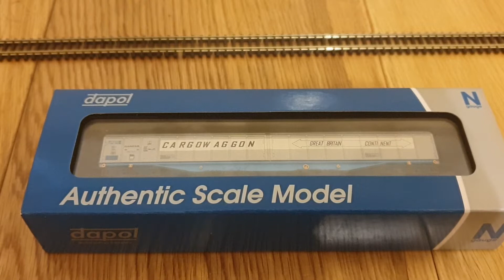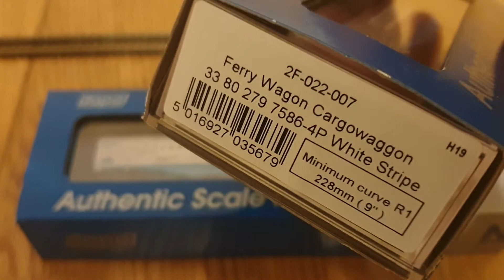Dapol N Gauge Ferry Wagon Cargowaggon 2F-022-007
A quick look at these beautiful wagons with loads of detail. Minimum curve for these huge wagons is R1 : 228mm (9'')